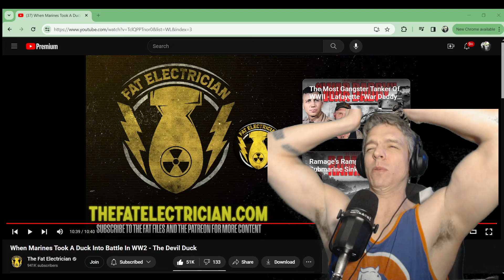Navy Vet Reacts to When Marines Took A Duck Into Battle In WW2 - The Devil Duck by Fat Electrician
Hey everybody.  We like ducks around here and we got a video about one.